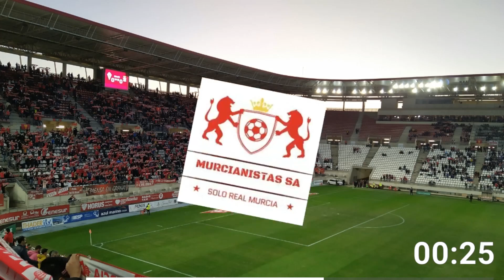Murcianistas SA - Episodio 61, resumen de la temporada.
En este episodio hacemos el resumen de la temporada, la llegada de Javier Recio como nuevo director deportivo, como queda la plantilla de cara a la próxima temporada, quién creemos que continuará defendiendo la grana, el merchandising del club y durante el programa nos enterábamos de que Mario Simón no continuará como entrenador del Real.

Somos Murcianistas: Vicente Capapé @Vicente_Capape, Álvaro Sáez @saezalvaro y Gavin Pearce @er_guirito.